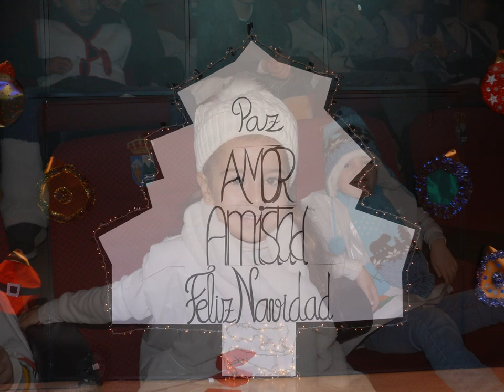Festival de Navidad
Festival de Villancicos 2022. C.E.I.P. Reyes Católicos. Guadalupe.